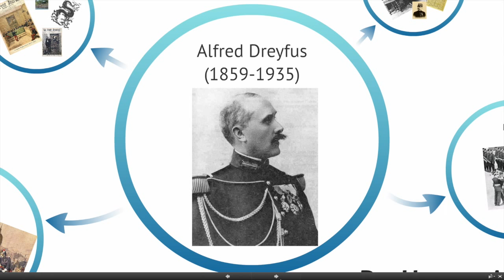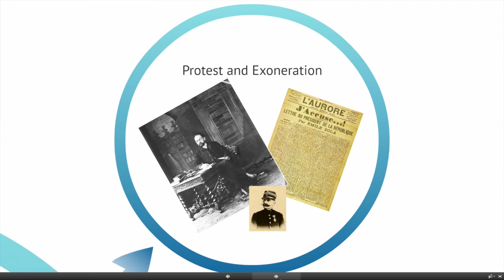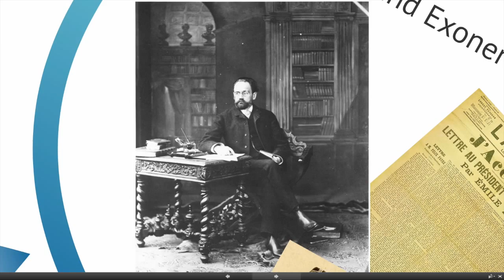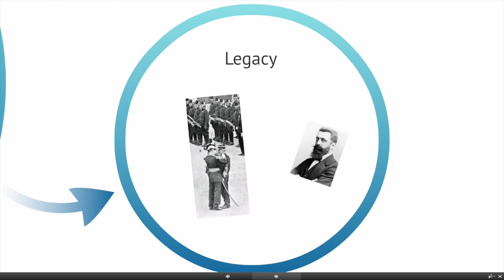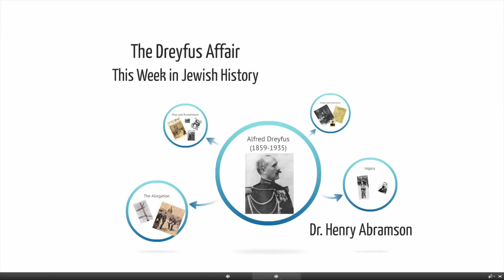The Dreyfus Affair (This Week in Jewish History) Dr. Henry Abramson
Wrongly accused of espionage, Captain Alfred Dreyfus was sentenced to Devil's Island on the basis of remarkably tenuous evidence. May critics, including the famous writer Emile Zola, argued that Dreyfus was unfairly charged simply because he was a Jew in the French army. As evidence mounted that another officer was guilty, the Dreyfus Affair exposed the persistence of pervasive and deep-rooted antisemitism, questioning how effectively Jews were accepted in French society a full century after they were first emancipated.